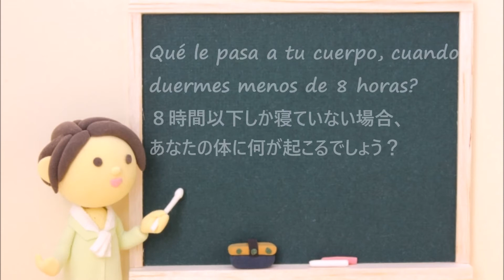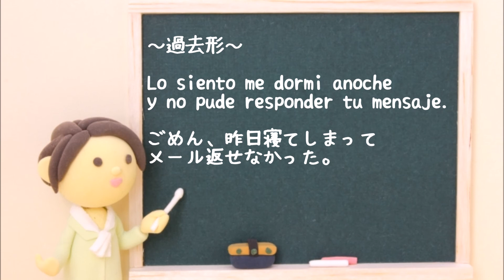Lección 58 ”寝る”の表現いろいろ～ウトウトする、寝ちゃった☆スペイン語レッスン☆